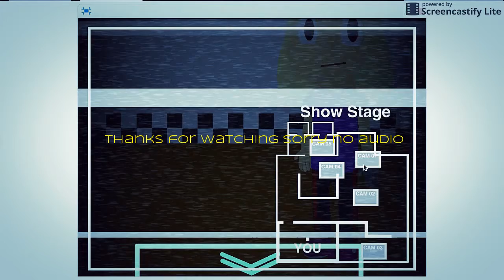fnam / scratch.mit.edu episode one